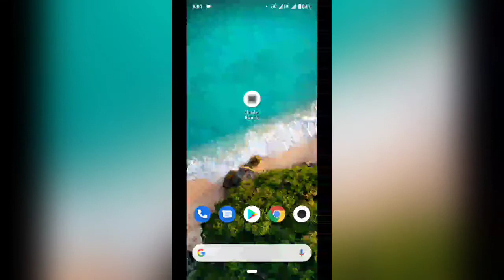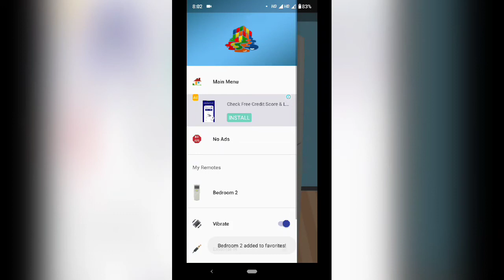Chunlan AC Remote App || Chunlan Smart AC Remote Control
Remote Videos :-